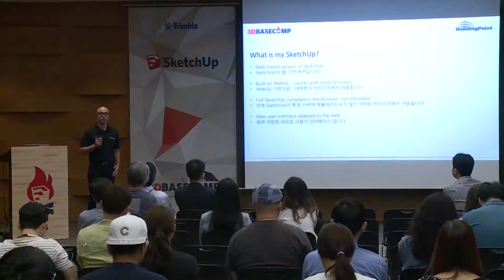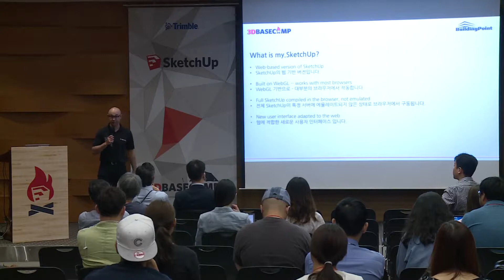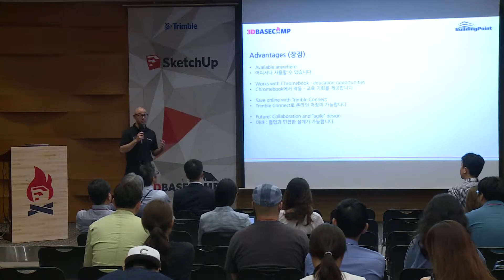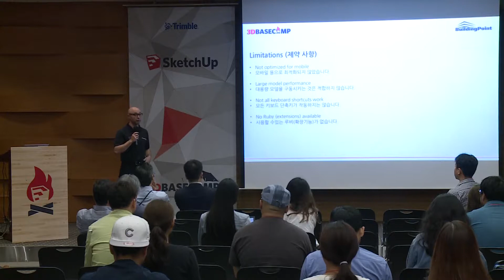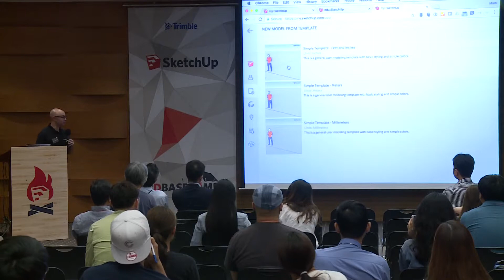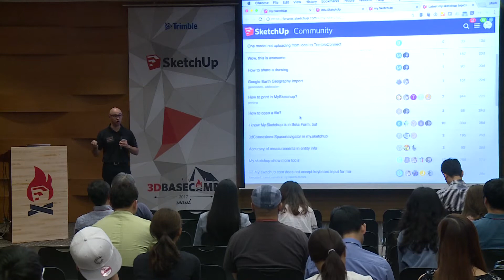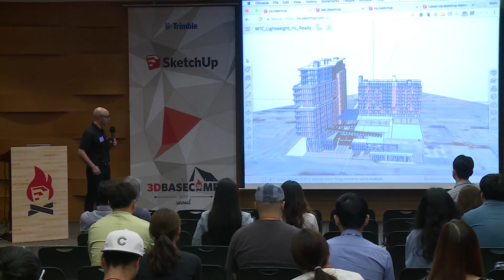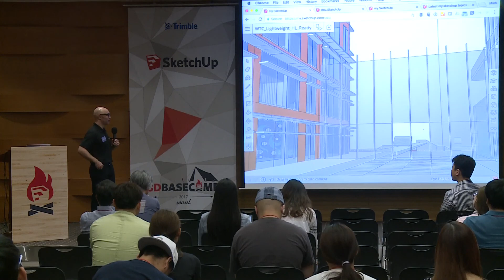스케치업 3D베이스캠프 TRACK 2_2: Intro to my.SketchUp.com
발표자: 스케치업 마크 루리셀로 매니저
개요: 스케치업 제품의 신제품이자 베타서비스 기간인 '마이.스케치업.컴' 소개